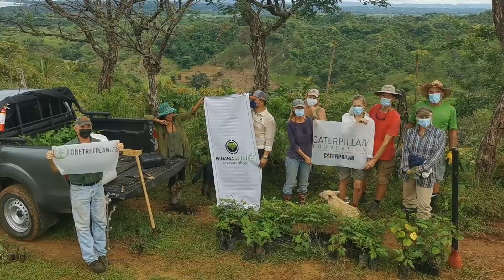OneTreePlanted & Caterpillar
PWCC joins worldwide celebrations of Caterpillar 95th anniversary by planting 1,000 NATIVE TREES. Thanks to our amazing volunteers form Santa Clara in Panama Oeste and the Torio Community and Supporters from EcoForest SRL. It wouldn’t be possible without you. Let’s make Panama greener & protect our biodiversity, together! Thank you Caterpillar! and One Tree Planted